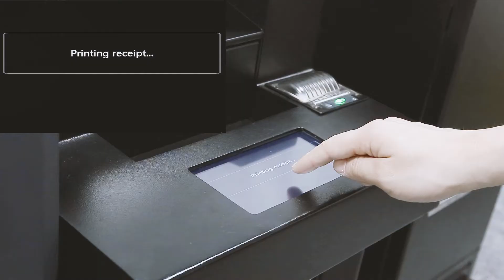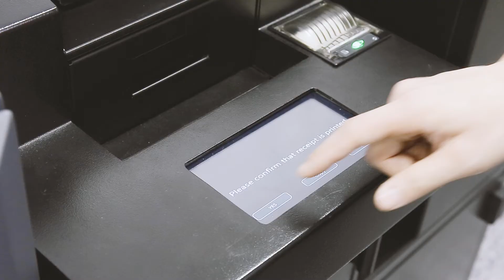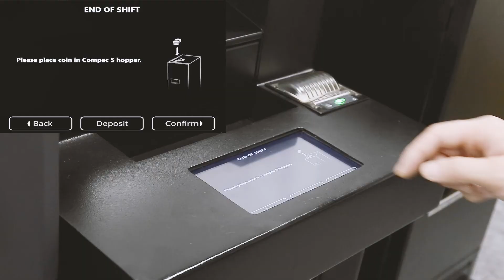CDS Square Introduction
Check this video to see how CDS Square fits into small-mid size cash spots, to eliminate the headaches from cash handling.
Plug-n-play and expandable cash modules to either deposit or recycling both coins and notes. Highly flexible and secured at the same time economically automates till floats cash processing.